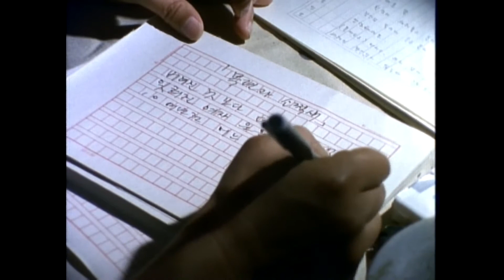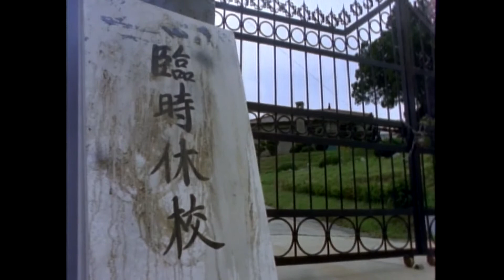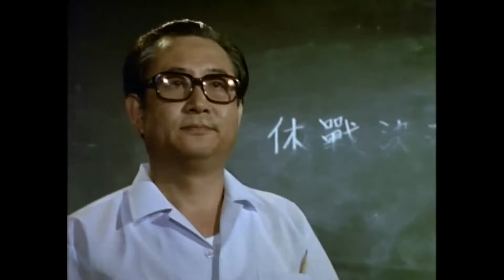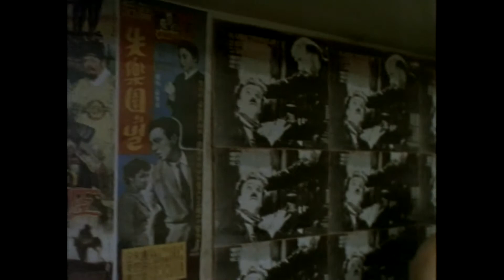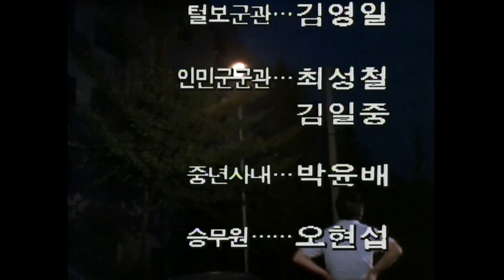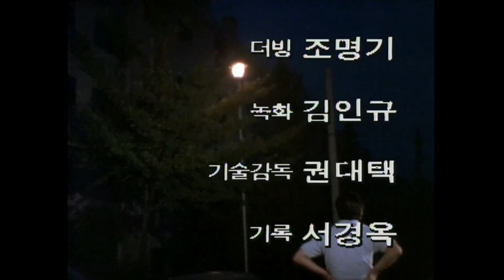베스트극장 3회 목련과소쩍새 1991년7월21일